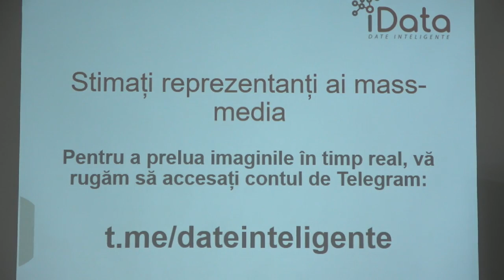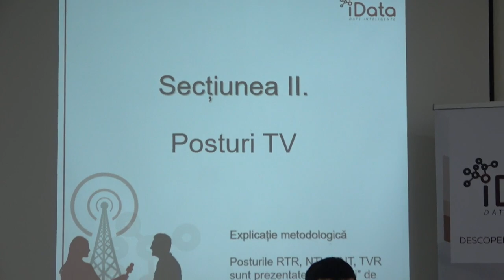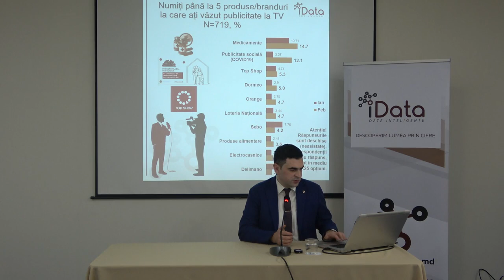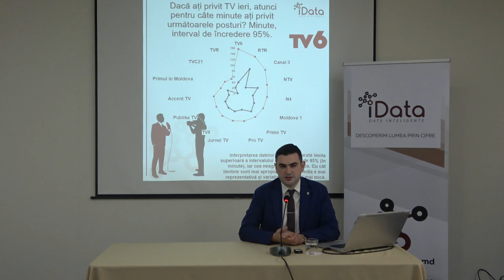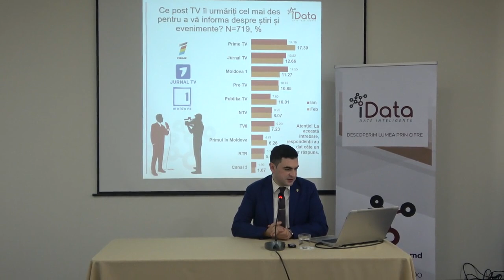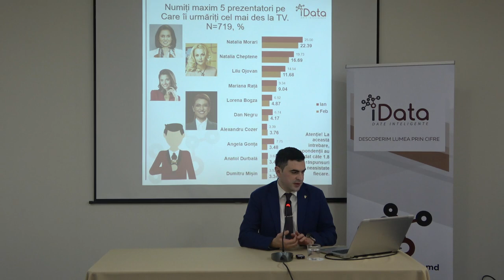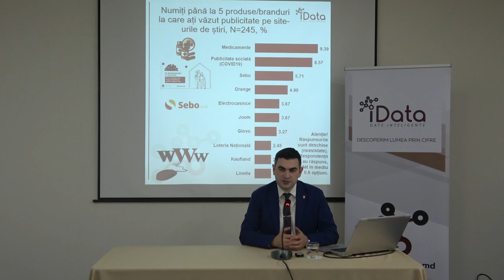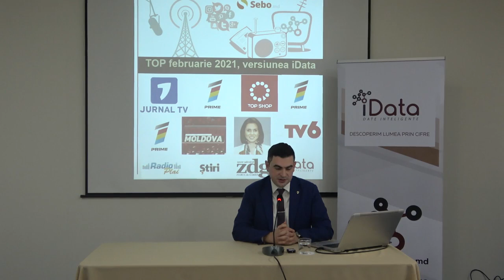Conferința cu tema „Studiu de audiență iData – ediția lunii februarie 2021”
Conferința de presă organizată de compania Date Inteligente SRL (iData) cu tema „Studiu de audiență iData – ediția lunii februarie 2021”